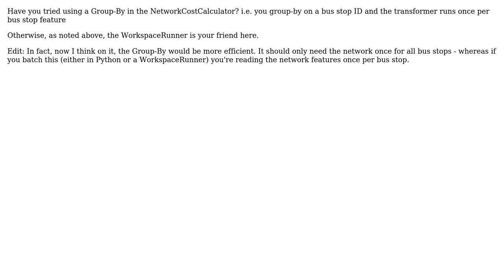GIS: How to batch run an FME workspace on a feature basis? (2 Solutions!!)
GIS: How to batch run an FME workspace on a feature basis?

With thanks & praise to God, and with thanks to the many people who have made this project possible! | Content (except music & images) licensed under CC BY-SA | Music | Images & others | With thanks to user outforawhile user Mark Ireland user blah238 user Below the Radar and the Stack Exchange Network Trademarks are property of their respective owners. You are responsible for your own actions.